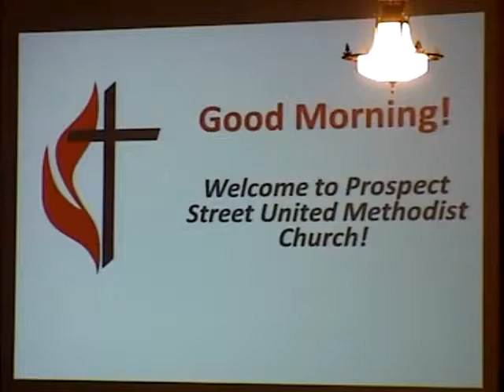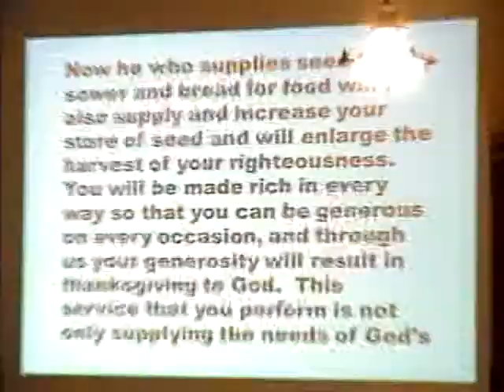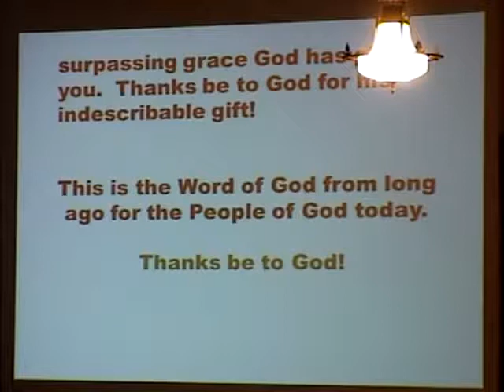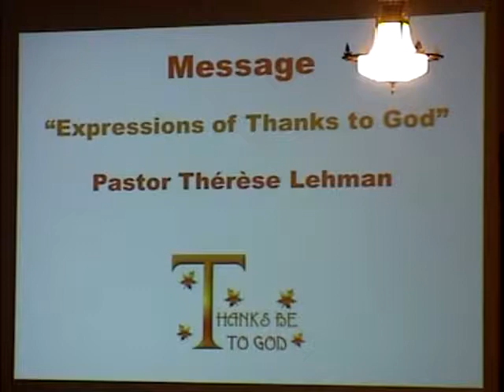November 19 Contemporary Worship Service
November 19 - Contemporary Service
Pastor Therese Lehman
Sermon Title: "Expressions of Thanks to God"